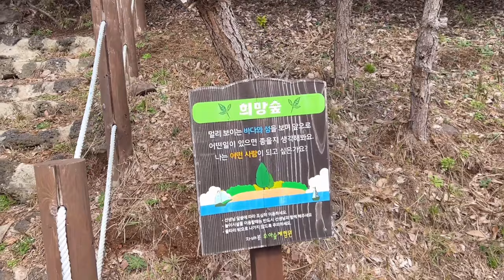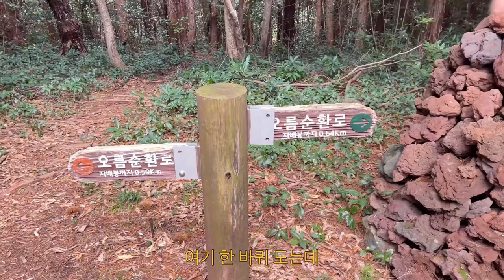시골치매가족먹방엄마아들(메추리알 두부 두루치기&Quail egg tofu duruchigi)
메추리알 두부 두루치기
Quail egg tofu duruchigi